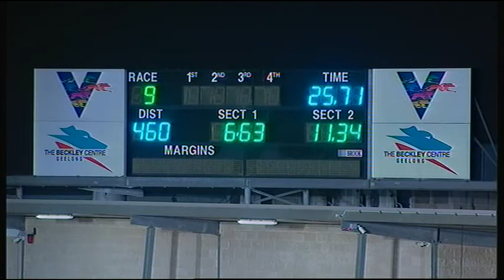GEL FRI 14 AUG 20 R9